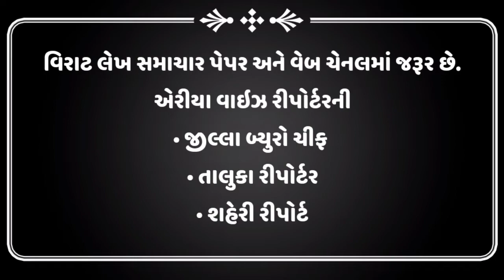VIRAT LEKH : શું આપને પત્રકાર બનવું છે.